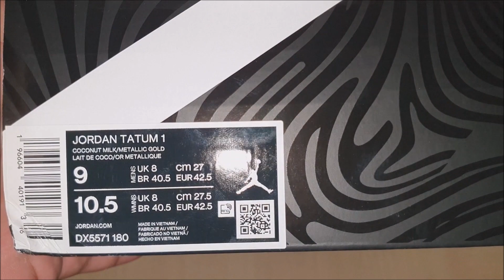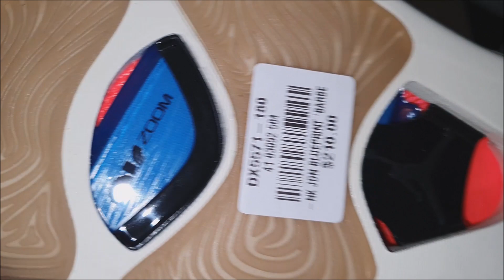Jordan Tatum 1 Barbershop